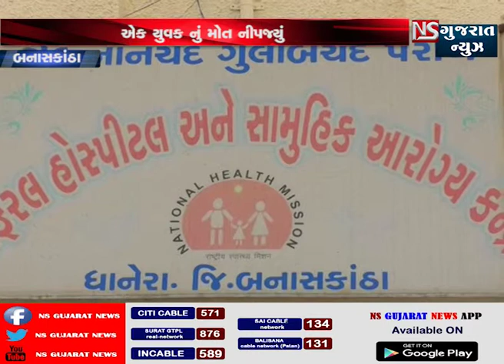BANASKANTHA DHAKHA GAM PASE ACCIDENT